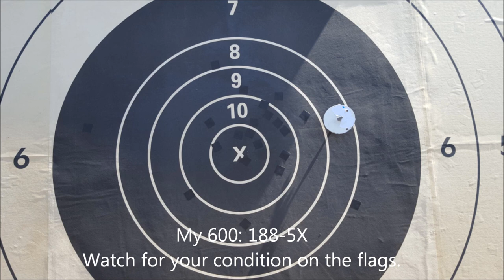2017 5 Buckle Across the Course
Bismarck XTC; I won with a Service Rifle!
Lots of fun and learning in the 25+ mph winds.
Thanks to everyone who helped run the match.